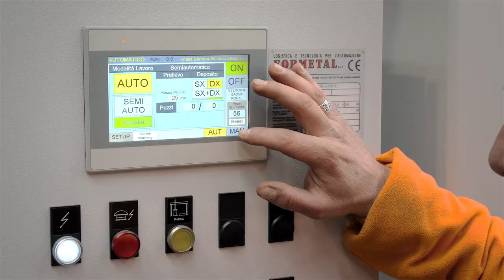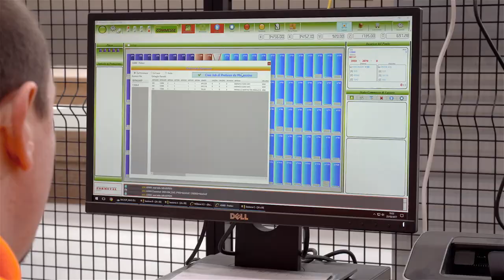Formetal Area Storage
Automation for recognition and sorting of material in a large area storage.
Dimensions will be established according to customer requirements.